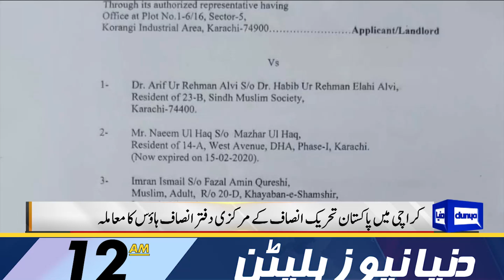Inflation In Country | Dunya News Bulletin 12:00 AM | 30 September 2023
Ijazul Haq seeks 'level playing field' for all political parties in polls

PM Kakar says Nawaz to be treated as per law on return

At least 47 killed, over 60 injured in Balochistan's Mastung suicide blast

Four soldiers martyred, 3 terrorists killed in border clash: ISPR

'Important' political figures join PPP after meeting Zardari

Surge in conjunctivitis as Punjab reports over 15,000 new cases during last 24 hours